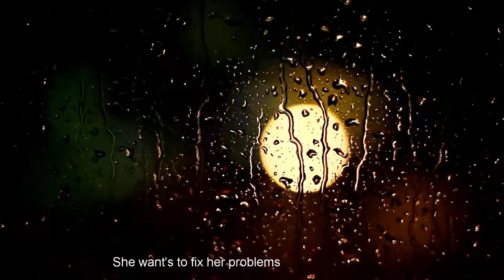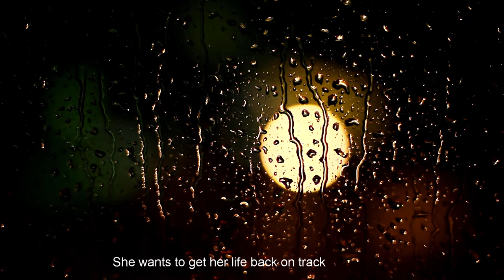Imogene's Story - DJ Smarties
Imogene’s Story (Back on Track)
This music video was submitted as a portion of a University of Calgary Faculty of Nursing assignment. Not for profit.

Video clips retrieved from:
Altmann, G. [geralt]. (2015, October 25). Fire flame barrel ton people human night evening [Video file].
Braxmeier, H. [Hans]. (2017, January 8). Moon moonlight night full moon sky darkness [Video file].
Caliskan, O. [Activedia]. (2015, December 20). Street walking crowd people urban city blurred [Video file].
Halls, J. [TalkshowMedia]. (2017, January 18). Las Vegas traffic ballys evening street city [Video file].
Iasinskii, T. [waiguobox]. (2016, September 15). Rainy Day rain night summer colorful reflection [Video file].
Iconikmg. (2017). Rain water window wet drops dripping rainy night [Video file].
Life-Of-Vids. (2017). Rain raindrops puddle drops water weather wet [Video files].
Strazdinz, G. (2017), Far Away [Audio file].
Timelapse Video of Driving Car at Night [Video file]. (n.d.). Retrieved
Videvo. (2016a, September 14). Legs of People in a Busy New York Street [Video file].
Videvo. (2016b, September 14). Street Sign Flashing in Light New York [Video file].
Vimeo-Free-Videos. (2015, August 11). City aerial view usa skyscrapers high-rises [Video file].